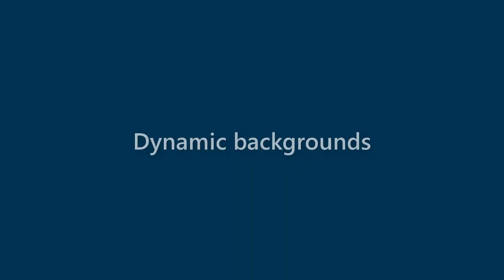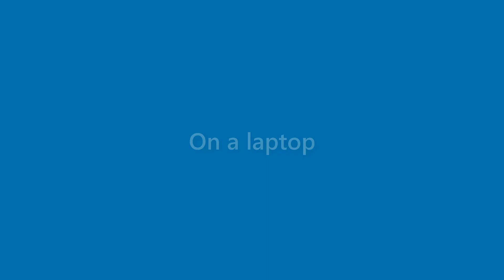Maverick Holland - appearance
Name Look - Maverick Holland - appearance. In this video we present "Maverick Holland" name look and feel in various scenarios.
This video will cover:
How does "Maverick Holland" look as a personal letterhead?
How does "Maverick Holland" look on a business card?
How does "Maverick Holland" look on a computer/laptop screen?
How does "Maverick Holland" look with different background colors?
How does "Maverick Holland" look with various fonts?